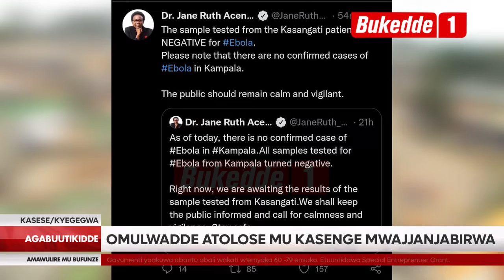Agabuutikidde Akasattiro ku Ddwaliro Omulwadde atolose mu kasenge mw'abadde ajjanjabirwa mu ddwal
Ab’obuyinza e Kasese batandise okunoonya agambibwa okuba omulwadde wa Ebola eyatolose mu kasenge ak’okweyawula. Mu kiseera kino ab’e Kasese bataddewo eddwaliro ery’e Bwera webagenda okujjanjabira abalwadde ssinga obulwadde buba butuuse.

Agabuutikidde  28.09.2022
Aidah Nakkazi